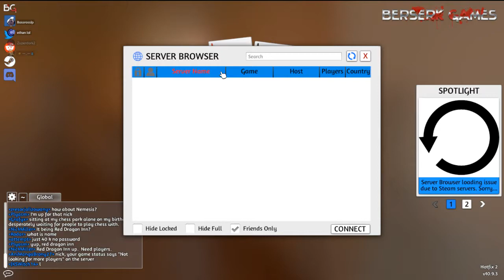(4) Pokefight Gardevoir: Hitmons and Jirachi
The first deck Em made and it's not broken.  Just wait.
Oh, and the hitmons are cool.